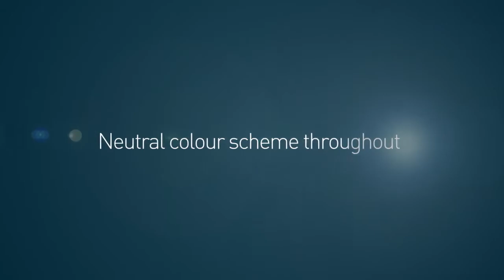SOLD l 17 Scales Parade, Balgowlah Heights l Steve Lambley | Cunninghams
With an air of period grace enriched with touches of contemporary class, this is a remarkable family home in which unexpected gems are discovered at every turn. A symphony of space, light and clever design, it provides multiple communal areas as well as private retreats to deliver both luxurious living and relaxed family comfort in spades.

Echoes of the era's charm cast quite the first impression, from the gorgeous feature brick façade to the picture rails and pendant lighting within. A formal living room sits beside the entry, its adjoining sunroom serving as an inviting workspace with stunning arched windows channeling the northern light inside.

Following the polished, hardwood timber floors down the hall, the heart of the home is reached and instantly impresses: a gourmet kitchen with stainless steel benchtops, timber cabinetry, mirrored splashback, marble island, double oven and Miele induction cooktop. With room for eating in, this entertainer's paradise spills through French doors to the outdoors where
a serene water feature adds a tranquil ambience to the
outlook.

The outdoor fusion continues in the living & dining room, where the substantial area is warmed in winter by a fireplace & freshened in summer via three sets of French doors. Through these, the lush lawns & landscaped garden provide a leafy outlook & the outdoor barbeque & dining zone supplies an extension of the living options.

More French doors are found upstairs connecting a romantic balcony with the master bedroom, which uses a walk-in robe & dazzling marble ensuite with separate bath, rain shower & skylight, to create a true sanctuary of distinction. Three further bedrooms provide the most versatile & remarkable of accommodations, one with extensive built-in robes, another with sunken walk-in storage & study, and one with a full access attic/play room.

Demonstrating a penchant for attention to detail, features such as a separate studio, two outdoor sheds, air-conditioning, double enclosed carport, veggie patch and dual gated access to Lewis Street, all raise the benchmark for blissful family living.

When it comes to lifestyle credentials, this exclusive address more than delivers. Parks, Village shops and Balgowlah Heights Public School are all reached within a short stroll, while Clontarf Beach and bustling Manly are just a short drive away, all enhancing the home's appeal as an idyllic family residence.